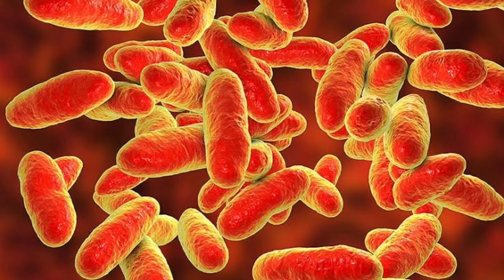BACTERIA | MICROSCOPIC VIEW